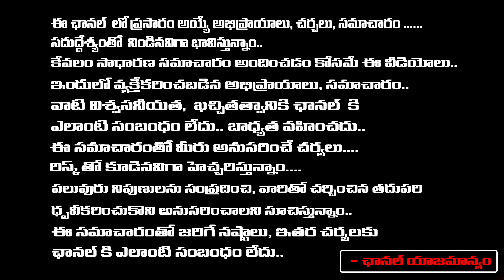Producer Dil Raju Fires On Social Media | Tollywood | First Telugu digital